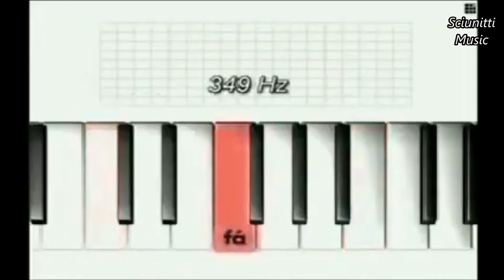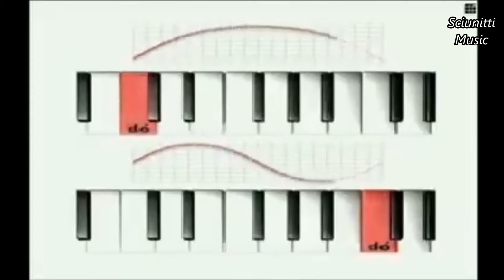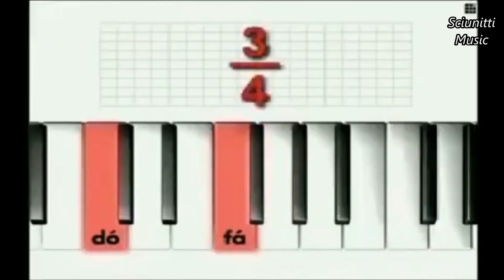Os sons produzidos pelos nossos passos são frequências